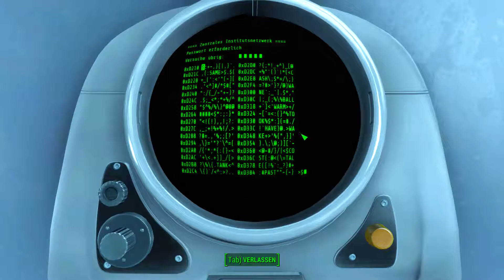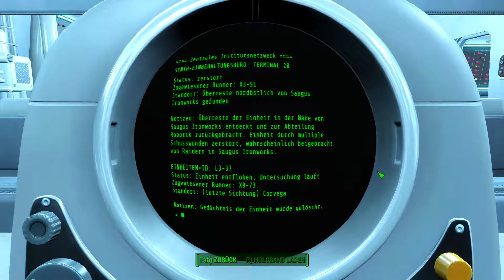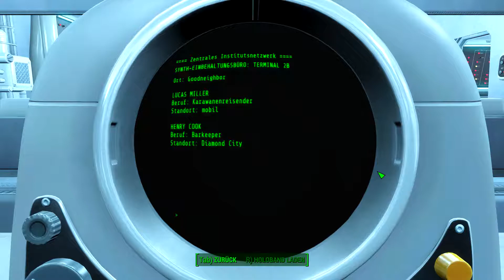Fallout 4 ☢ #110 - Merkwürdige Praktiken im Institut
☢ Fallout 4 - Merkwürdige Praktiken im Institut ☢

Let’s Play: Fallout 4 Folge 110 auf Deutsch / German

Willkommen in der postapokalyptischen Welt von Fallout 4! Bethesda hat sich mal wieder selbst übertroffen und eine gigantische Welt erschaffen, welche wir bis zum letzten Winkel erkunden werden ;)

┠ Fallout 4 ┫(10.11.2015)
Rollenspiel von Bethesda Game Studios / Bethesda Softworks